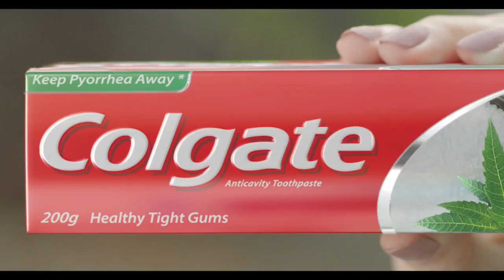Colgate Active Salt Neem TVC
Produced by Purple Pebble Pictures,
Directed by Naren Multani.
Agency - Creative Thinks Media